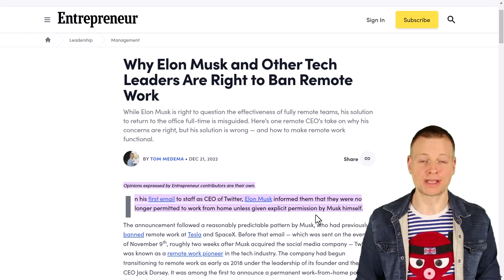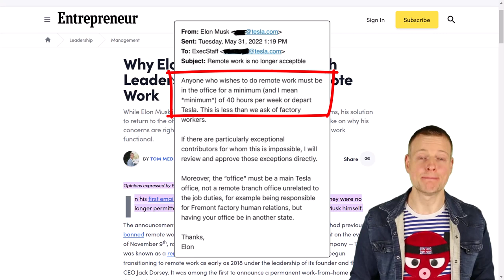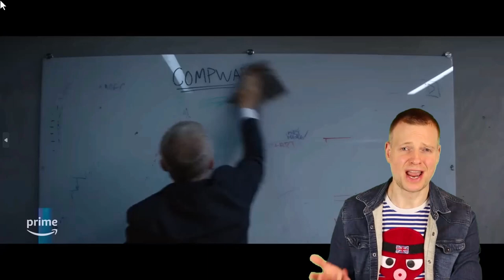The CONSULTANT: TRAILER & TEASERS – REVIEW by EX-MCKINSEY (Amazon Prime 2023 with Christoph Waltz)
“The Consultant” is out! Could Regus Patoff be a McKinsey consultant? Or does he resemble Elon Musk? The Review!

In this new Amazon Prime Video series (2023) the consultant Regus Patoff (Christoph Waltz) is hired by mobile game developing company CompWare. As a former McKinsey consultant and project manager, in this reaction video I review all trailer and teaser videos Prime Video has published so far to tell you: Is this how consulting works, or is this show just a parody?

In my review viedeo of “The Consultant”, I take you on a rollercoaster ride on topics such as consulting client management, habits, ethics and a lot of action. And I explain to you what Regus Patoff has to do with Elon Musk…

NO SPOILERS!

00:00 1. The Consultant: new Prime Video show
00:39 2. McKinsey-style summary (one sentence)
01:31 3. How the Consultant treats his staff
02:15 4. Managing like Elon Musk
04:02 5. Smell, attitude & stress management
06:13 6. How to sell to the CEO
07:25 7. Crime & comfort

Activate closed captions by clicking on "CC" in the YouTube window for the best viewing experience.

🎉 SHOW NOTES AND ADDITIONAL RESOURCES

🎓 FOR FURTHER TOP-QUALITY CONSULTING INSIDER & CAREERS ADVICE:
Join the YOUinConsulting Consulting School

⭐ MODULE 1: Become a consultant? Wish or reality: Test your dreams and understand what consulting really is about

💪🏽 MODULE 2: Become the irresistible candidate: Build your “perfect” CV & get on the fast track into McKinsey, BCG or Bain

🏆 MODULE 3 (under development) - Get in smoothly: Hack the consulting recruiting process & excel in your business case interviews

📈 FREE CONSULTING ONLINE TEST PREP RESOURCES & FREE YOUINCONSULTING APTITUDE TEST FOR DOWNLOAD
Get access to these free resources immediately after signing up to the YOUinConsulting newsletter

💡 YOUR FEEDBACK, WISHES AND IDEAS
Drop your comments on this video and wishes and ideas for the next ones below – I get back to every comment 💪🏼❤️

⭐ ABOUT YOUINCONSULTING Top-quality insider knowledge to boost your business and consulting career – wherever you stand right now. The YOUinConsulting mission is to help you on your personal journey to become a (better) consultant and/or benefit from key consulting skills for your business career. Find honest, differentiated and surprising insights into your business and consulting life, in an entertaining manner – enjoy the twist!

❤️ ABOUT DR “JACK” JÖRG LEIB
Consulting is my passion. Prior to serving as an independent management consultant, for five years I worked as a project manager for the world's leading management consulting firm, McKinsey & Company. I entered McKinsey with a PhD from Imperial College London. YOUinConsulting builds on knowledge acquired by myself and others working at various consulting firms and presents my independent and personal views of the consulting industry.